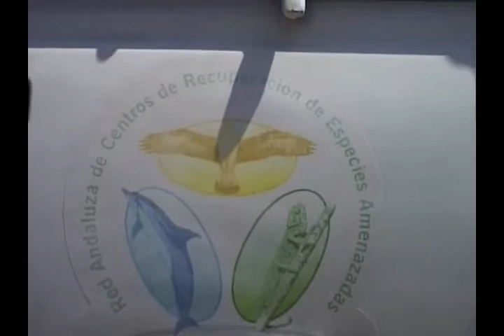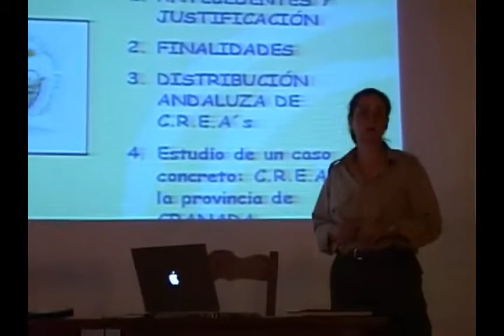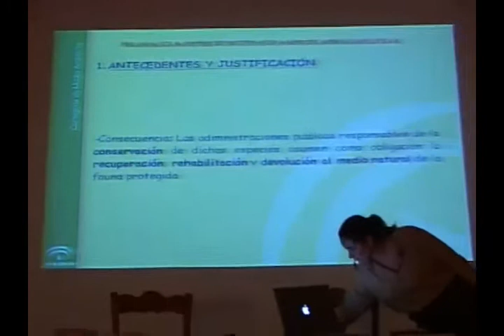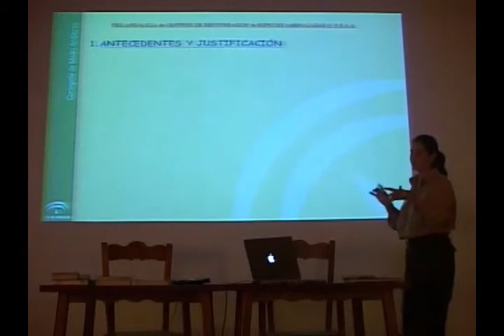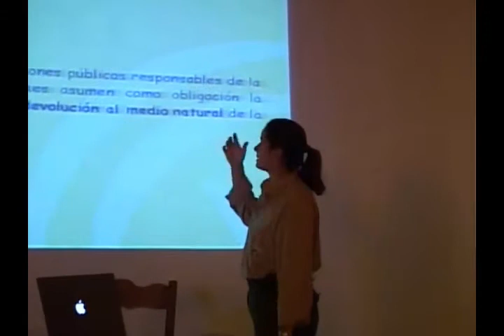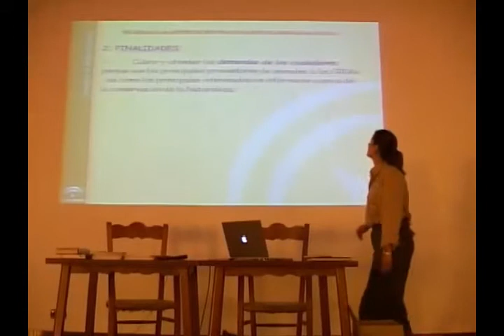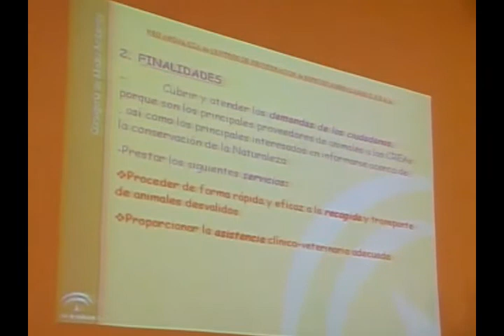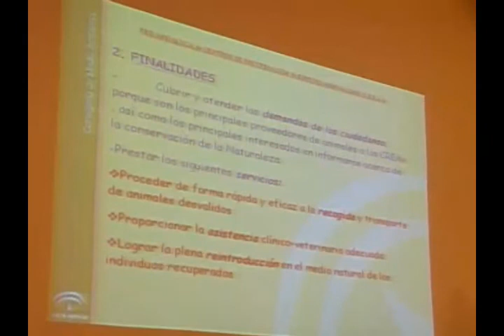Suelta de Buitre Leonado | Sierra de Segura | Alquería de Rosales | 2005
Los Centros de Recuperación de Especies Amenazadas (CREAS) operan en todo el territorio de Andalucía. En esta ocasión pudimos compartir con el personal del CREA de Granada en la liberación de un Buitre Leonado. Este video incluye además una conferencia sobre los CREAS dictada por Jorgina Acevedo 20:20.

The Centers for the Recovery of Threatened Species (CREAS) operate throughout the territory of Andalusia. On this occasion we were able to share with the CREA staff of Granada in the liberation of a Griffon Vulture. This video also includes a lecture on CREAS by Jorgina Acevedo 20:20.

Liberación de Buitre leonado / Release of a griffon vulture 10:20